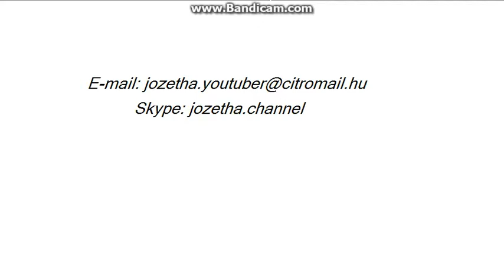AJ- Trédelek #3 (Alig Van Trade...)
Jó szórakozást ;) -Jozetha

SKYPE ELÉRHETŐSÉGEM: alexandrabucsek
HA BEJELÖLSZ SKYPON:
1. Írd oda miért jelöltél be!
2. Legyél szíves nem a csúfolódás érdekében bejelölni engem!
3. Mosolyogj, így szép a világ :) Pá! *o*